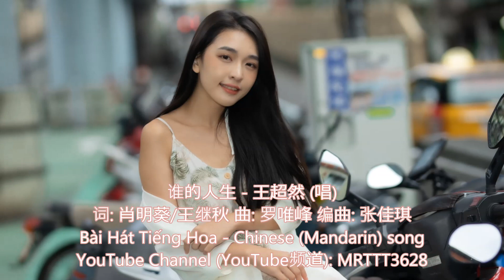谁的人生 - 王超然 (唱) Bài Hát Tiếng Hoa - Chinese (Mandarin) song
谁的人生 - 王超然 (唱)
词: 肖明葵/王继秋 曲: 罗唯峰 编曲: 张佳琪

听说你的生活并不称心
过的日子也并不如意
为何不放下悲伤出去走走
别让自己活成了挣扎的困兽
听说你的生活并不快乐
过的日子也还很难过
为何不离开这里高飞远走
不要让自己受命运的折磨
谁的道路可以一帆风顺
谁的人生可以四平八稳
谁可以被上天眷顾一生
谁又有幸运之神常敲门
请把满头的灰尘抖落
去解开那心中的枷锁
去拥抱世界去忘掉忧愁
总会遇见你的知心朋友
请把满头的尘土洗掉
去洗净那身上的伤口
去突破封锁去冲破牢笼
时间啊最治愈伤痛的人心